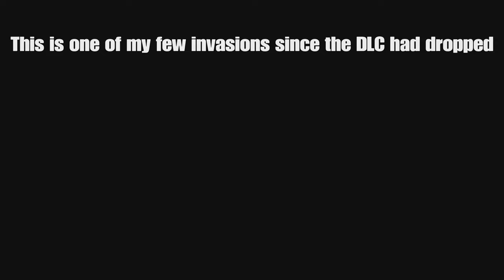[Elden Ring PvP] I Love Shadow of the Erdtree!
Hey! Thanks for checking out the content!

 I'm DaHoodGnome. Mediocre Gamer, Yui Tanimura Fan Boi, and Invasions Enthusiast.
If you like LOW LEVEL INVASIONS in ELDEN RING then you've come to the right place! I love to invade!
It is my goal to make each invasion an engaging and fun interaction between players, but usually I just get pwnd.

Thanks again!